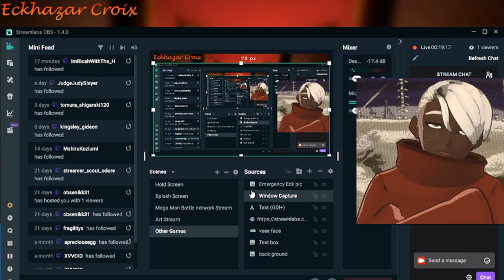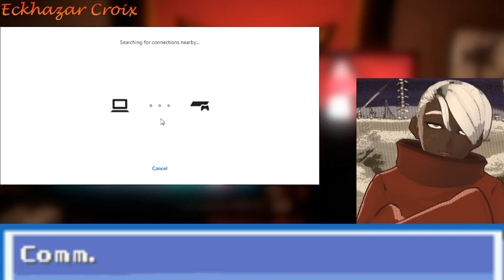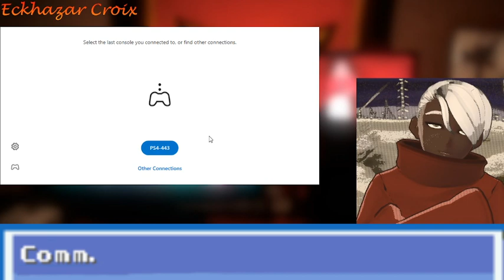No Man's Sky Stream, New update day 1 Lets be a space Mayor tonight!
What the tittle said!

We are streaming the new update 2 days a week Tuesday and Wednesday? interested? come on down!